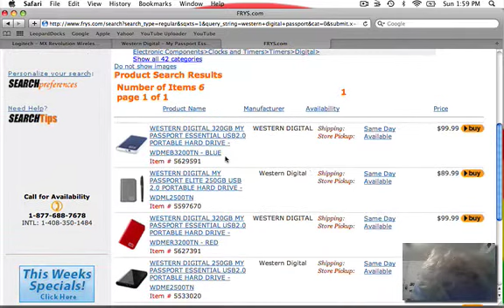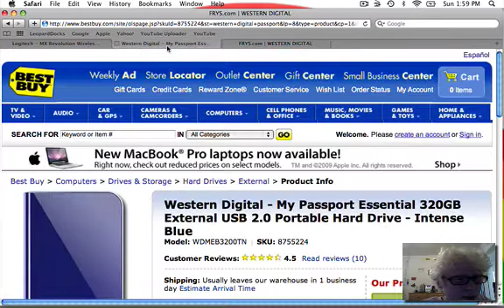Best Buy VS. Frys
Just a description on how you could save money and on which store to choose.  I will tell you that Best Buy is much cleaner than Frys.